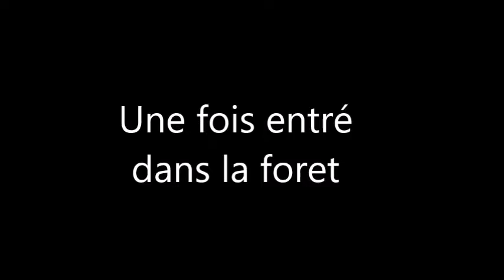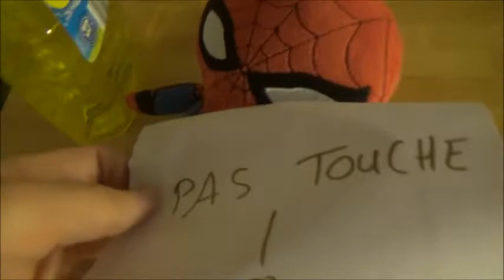Chup Adventure Episode 10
titre de l'épisode 10 : La forêt qui tombe des pommes